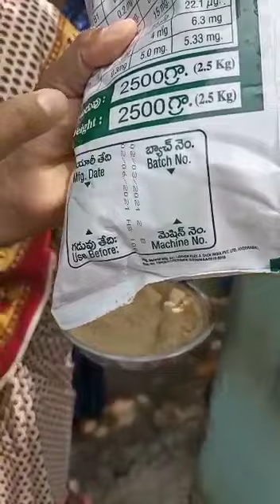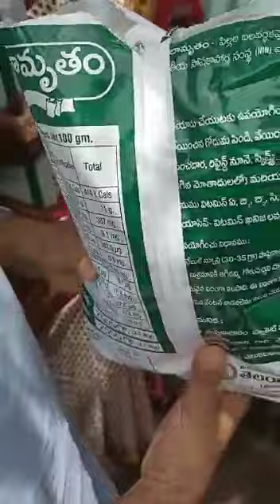కరీంనగర్ లో గడువు దాటిన బాలామృతం ప్యాకెట్లు పంపిణీ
కరీంనగర్ ప్రజల కోసం కరీంనగర్ న్యూస్ యాప్

✔️ Love to watch the latest and breaking news from Karimnagar? Now, get all your local and city news updates in Telugu.

✔️ Discover what’s trending in Karimnagar and get your live news updates on our Karimnagar’s exclusive YouTube news channel.

✔️ You can also enjoy all your favorite Karimnagar news in Telugu. Flip through today’s news in Karimnagar, watch the latest videos & live news everyday.

✔️ In case you missed yesterday’s Karimnagar news, we’ve got everything covered for you. Read top news, flip through Karimnagar live news and Karimnagar breaking news on the go.

✔️ Way2News, India’s No.1 Hyperlocal Short News App covers news in Telugu from your city and provides personalised local news, exclusively from Karimnagar and rest of the world.

✔️ Lakhs of Karimnagar people are hooked onto daily current news happening in Karimnagar. Keeping this in mind, we are providing today's news in Karimnagar, with much focus on local news happening in your locality.

✔️ Are you looking for Karimnagar latest news or want to know more about Karimnagar news today in Telugu? If yes, we have Karimnagar news from your local surroundings.

✔️ Be it Karimnagar local news, or want to watch Karimnagar latest videos, Way2News is a one stop destination for your Karimnagar news updates.

✔️ Share Karimnagar city news with your friends. Our news flips will give you an immediate glimpse into the world around you.

✔️ Live news Karimnagar is our core - The app will suggest topics based on your location, stories you’ve recently viewed and what’s in the news now.

✔️ We are doing what your siti cable Karimnagar could not do over the years in reporting timely news updates, we are setting an example.

✔️ Why wait when you can get everything at once in short and summarized format? Download the Way2News app now!

☑️ About Way2News:

1️⃣ Way2News is India’s largest short news app that covers today’s local news, live and latest news from your city and the rest of the world.

2️⃣ It established itself as one of the most credible news apps and YouTube news channels in India.

3️⃣ It is the most popular media organisation that covers news from categories - political, economy, sports, jobs, business, entertainment, tollywood, telugu cinema, and etc.

4️⃣ It is also one of the Best short News news app in Telangana and Andhra Pradesh.